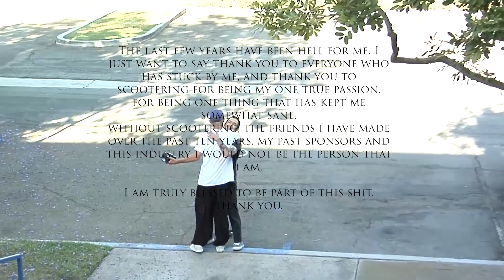Elliott Arnold | 2021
It cannot be overstated-- Elliott is GNARLY. There is no obstacle too harrowing that he won't try and step to the plate. Elliott has been on a rampage since the start and theres no end in sight.

Filmed by:
Jelly
Jon Devrind
Jon Hamrick
Jake Hershey
Max Manning
Keaton Saunders
Hep Greg
Ryan Ruegg
Matt McKeen

Edited by:
Elliott Arnold